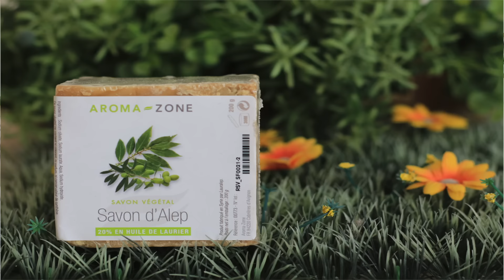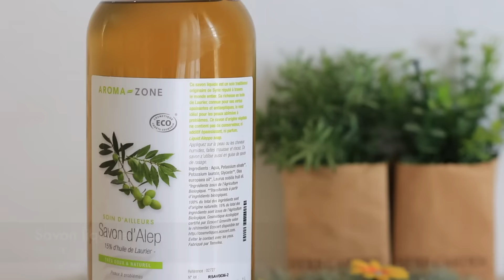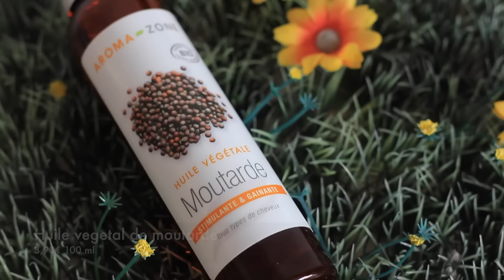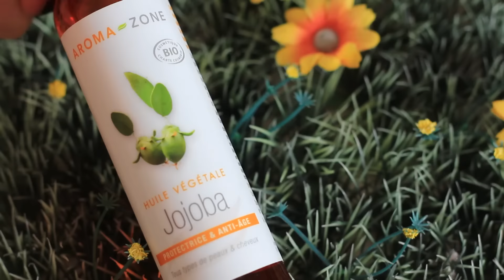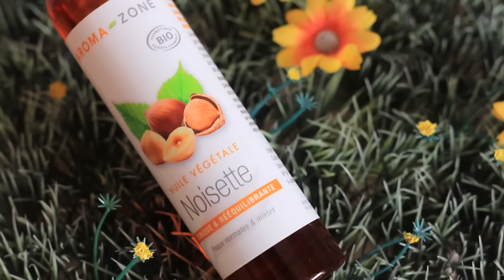HAUL AROMAZONE (soin visage/cheveux)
Dans cette vidéo haul aroma zone , je vos présente mes derniers achats soin visage, corp et cheveux;) j'espère que ça vous plaira;)

♡ Ce que je porte dans cette vidéo :
- boucle d'oreille primark
- vernie sinfull colors
- ràl potion de anastasia beverly hills

♡ Questions fréquentes♡

Je m'appelle Fanny
🎥Appareil photo Canon 700D objectif 18-55mm

 ♡ Merci d'être chaque jour plus nombreuses et nombreux  à me suivre! je suis aux anges♡ ♡ ♡

Fanny